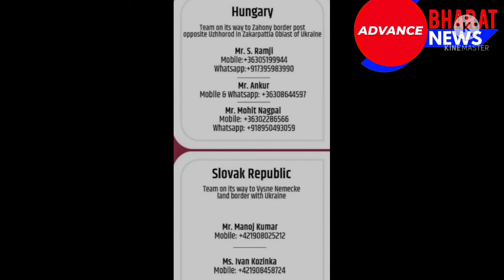advance bharat news पर यूक्रेन मे फंसे भारतीयों की मदद आप भी कर सकते हैं